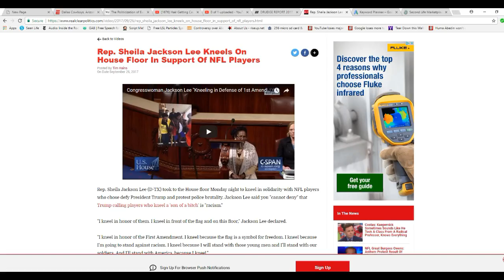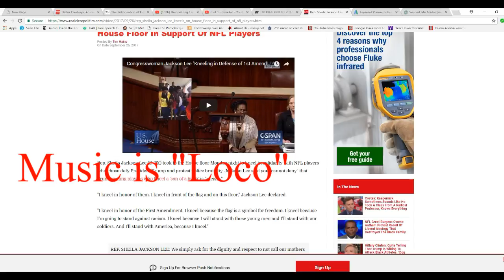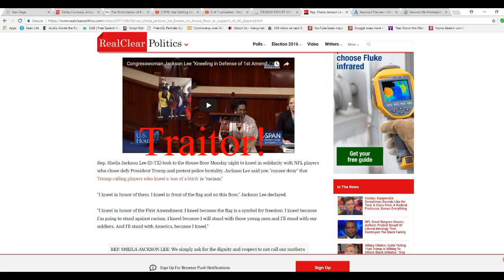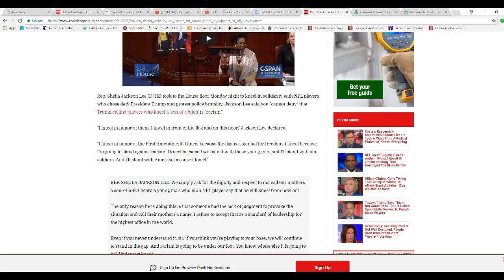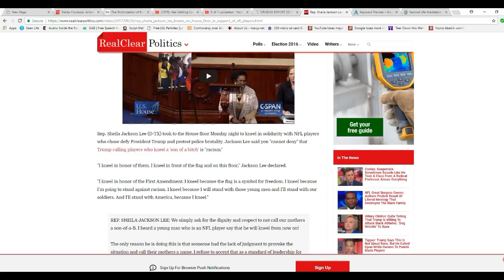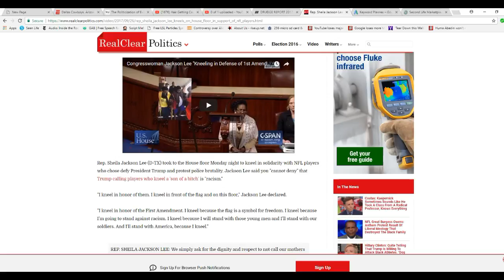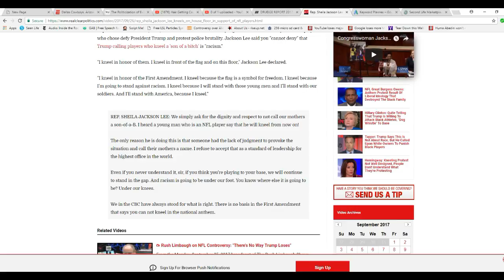Sheila Jackson Lee joins the Anti America movement in the NFL!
The controversy started by the Anti-American Colin Kaepernick has spread, with over 150 players, coaches and even Roger Goodell taking their stand against this country. Now Sheila Jackson Lee has joined them, and must immediately have all security clearances pulled at a minimum. She supports the anthem protest movement against America and knelt in the House to prove it.